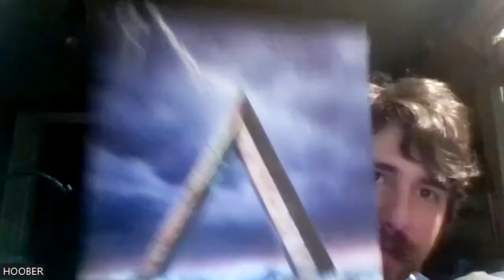TAB MURPHY INTERVIEW